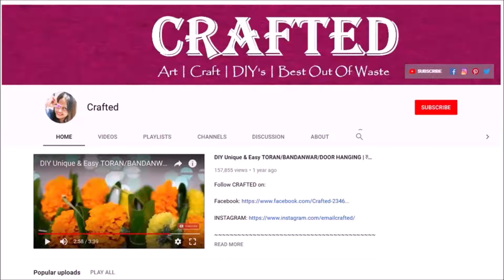How to make a paper fish | कागज़ से मछली को कैसे बनाएं